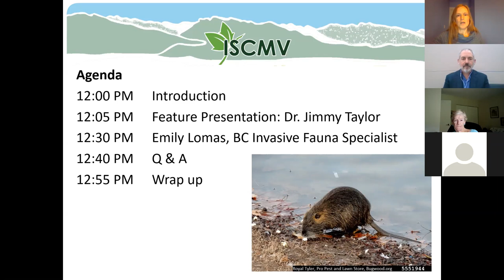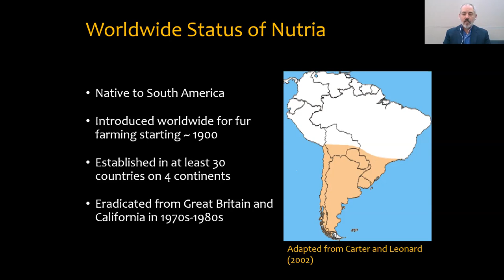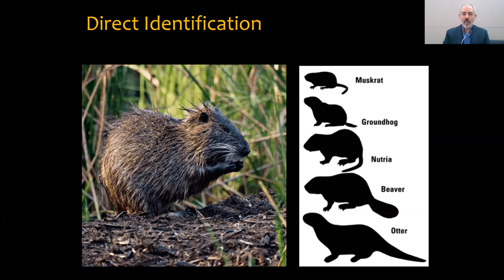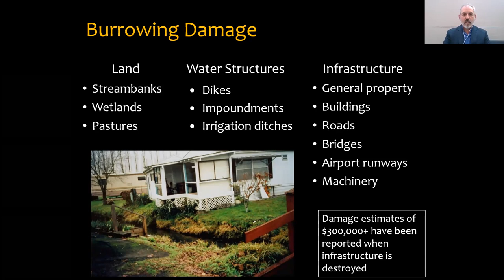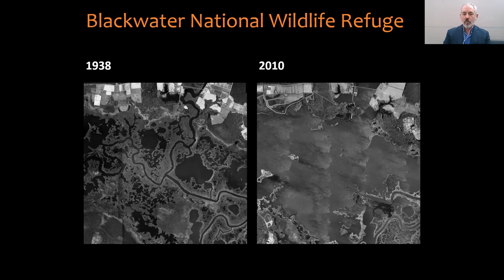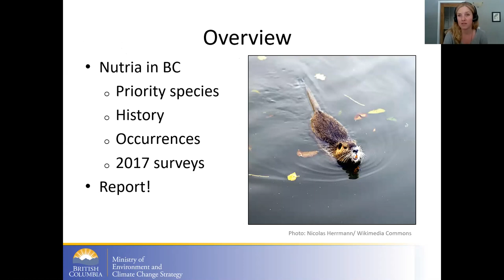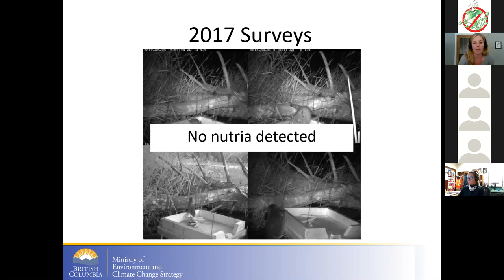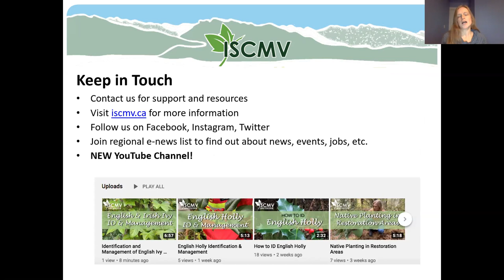November 19, 2020 Lunchtime Forum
The Invasive Species Council of Metro Vancouver (ISCMV) held a virtual lunchtime forum on November 19, 2020. The topic of this forum was Nutria! Presentations by Dr. Jimmy Taylor, Supervisory Research Wildlife Biologist, USDA, APHIS, National Wildlife Research Center, and Emily Lomas, Terrestrial Invasive Fauna Specialist, BC Ministry of Environment and Climate Change Strategy.